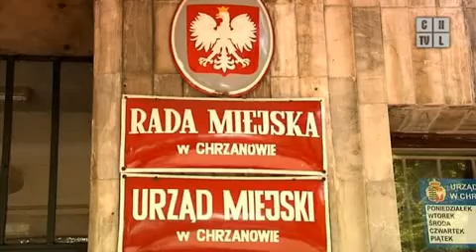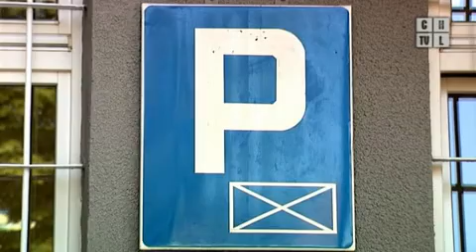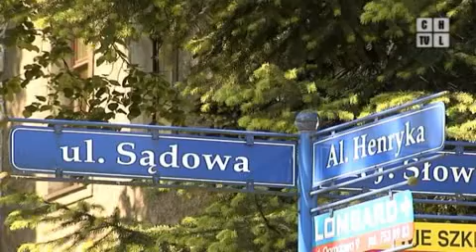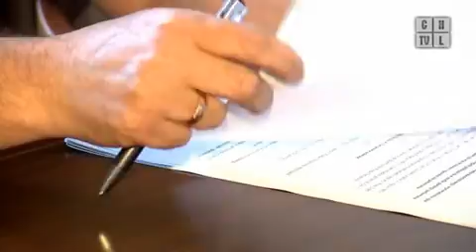Decyzja o płatnym parkowaniu jeszcze w maju. Program z 20.05.2011